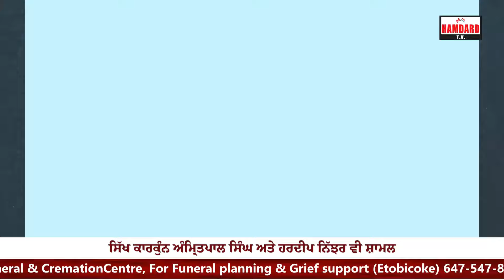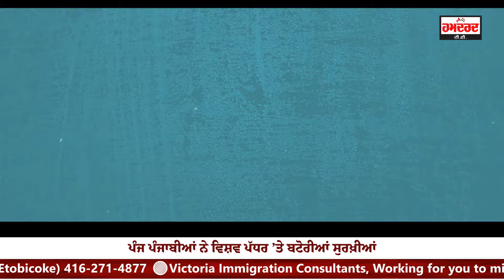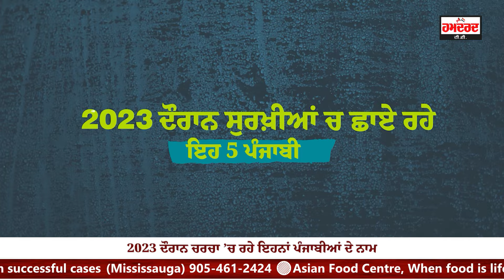2023 ਦੌਰਾਨ ਸੁਰਖ਼ੀਆਂ ’ਚ ਛਾਏ ਰਹੇ ਇਹ 5 ਪੰਜਾਬੀ, ਸਿੱਖ ਕਾਰਕੁੰਨਾਂ ਨੇ ਵੀ ਬਟੋਰੀਆਂ ਸੁਰਖੀਆਂ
2023 ਦੌਰਾਨ ਸੁਰਖ਼ੀਆਂ ’ਚ ਛਾਏ ਰਹੇ ਇਹ 5 ਪੰਜਾਬੀ, ਸਿੱਖ ਕਾਰਕੁੰਨਾਂ ਨੇ ਵੀ ਬਟੋਰੀਆਂ ਸੁਰਖੀਆਂ